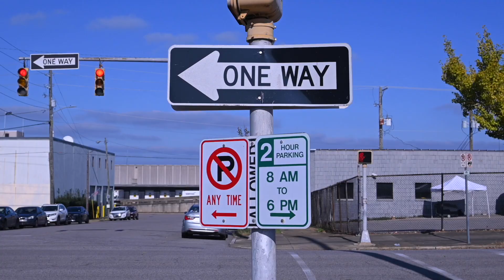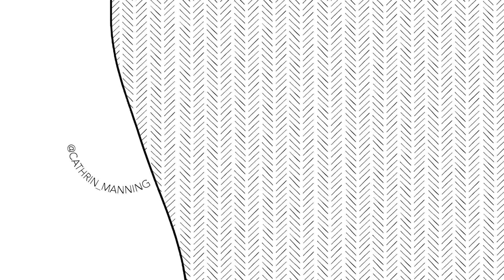how I've changed my vlogging strategy recently // vlog strategy for 2023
Not sure if you’ve noticed but recently I’ve been trying to step up my vlog game! Here’s a behind the scenes look at how I’ve been filming my vlogs at home and what I’ve done to create better vlogs.